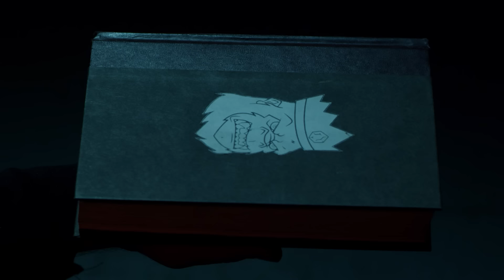Madchild - The Roaches Vs The Chosen featuring PIMPTON & JD ERA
"The Roaches Vs The Chosen" was produced by Merky Waters Music and directed By Big Shot Music Inc. The track appears on Pimpton's new album "KCMKV2" available ©2015 Propagate Records, CJE

NEW Madchild album “Silver Tongue Devil” due out 7.24.15 ..

- Beat Produced by: Merky Waters Music
- Mixed & Mastered at: Nebulus Entertainment

Director Of Photography Jon Thomas
Key Grip -Kevin Kowalinski
Lamp Op -Curtis Chornoluk
Key Makeup Artist- Samara Beaumont